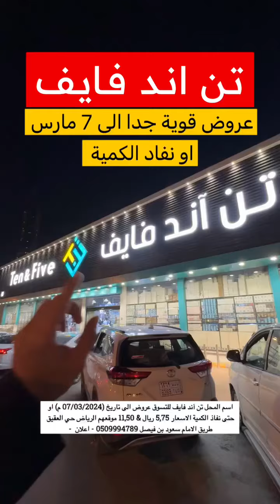اسعار قويةً جنونية فن تن اند فايف ثلاث ايام فقط | ماجد للتغطيات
تن آند فايف للتسوق 🔥🔥💣

عروض الى 7 مارس او حتى نفاذ الكمية

📌كماليات متكاملة بخيارات راقية بسعر مخفض 5.75ريال و11.50 ريال
شامل الضريبة

📍موقعهم حي العقيق طريق الامام سعود بن فيصل قبل تقاطع الملك فهد مباشره على اليمين

تن آند فايف للتسوق كماليات متكاملة بخيارات راقية ومنتجات فاخرة بسعر مخفض 5.75ريال و11.50 ريال